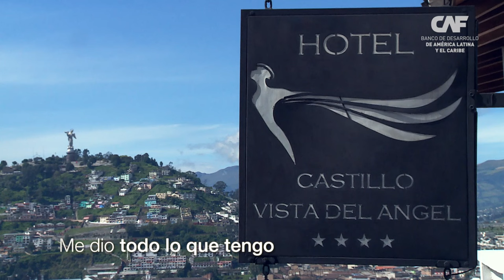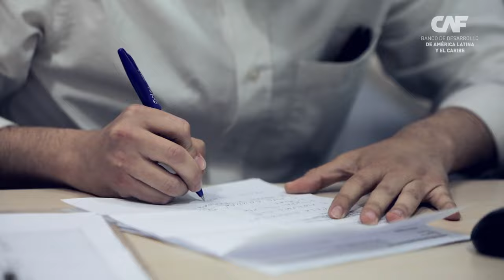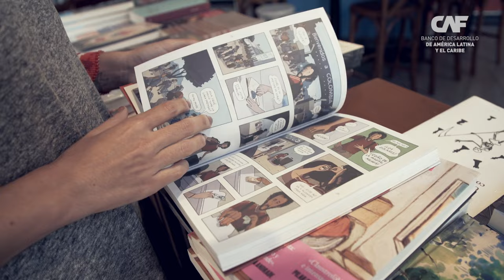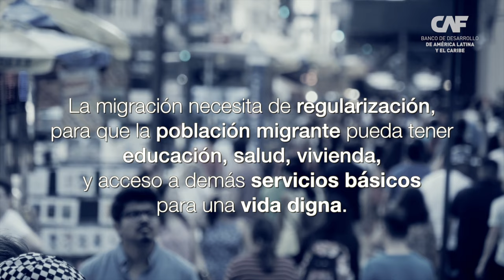El otro sueño americano: cuatro migrantes latinoamericanos nos cuentan sus historias.